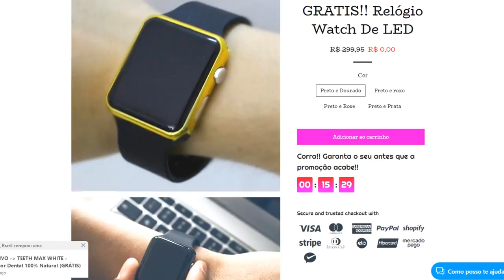🔴 EXCLUSIVO! NOVA ENTREVISTA COMPLETA DE NAJILA NO DOMINGO ESPETACULAR AO VIVO!